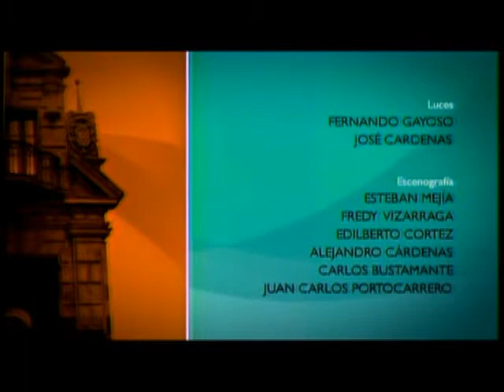Tus Derechos - Sábado 11-06-2011 - Parte 2